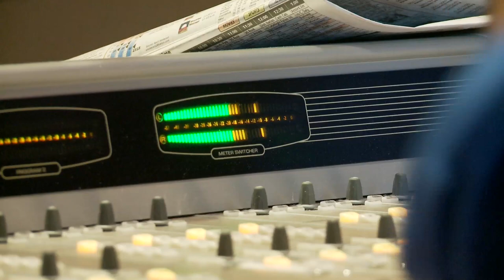Fightress Sizzle Reel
Sizzle Reel for upcoming documentary on women's combat sports.